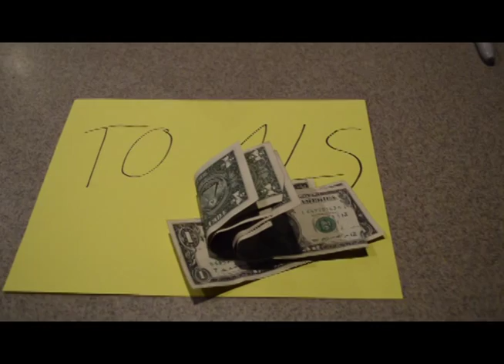Zach Larson, Lance Hardy, and Josh Remmers awesome Ice Bucket Challenge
Here is our Ice Bucket Challenge with a bit of extra awesomeness thrown into it.